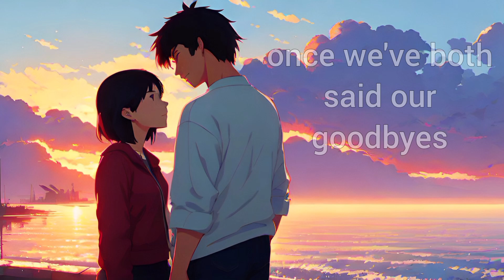when the party's over - Billie Eilish OC AI AMV Lyric Video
original content in terms of art. all art owned by me.